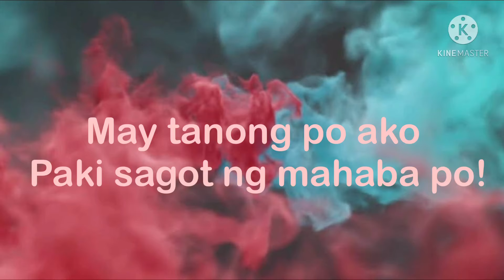Question of the day.....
Kung ayaw niya na sayo wag munang pilitin bitiwan muna siya para hindi kana masaktan nang husto diba. maraming salamat po.

Hot momma’s Tv